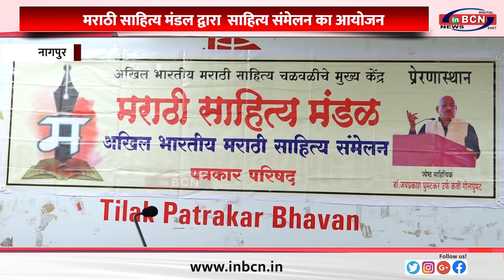अखिल भारतीय मराठी साहित्य मंडल द्वारा पत्रपरिषद का आयोजन ... INBCN NEWS